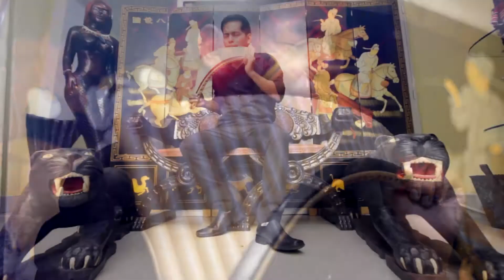Max Poema - Luciérnaga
Elaborado por la casa productora huayra publicidad y marketing contáctenos :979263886